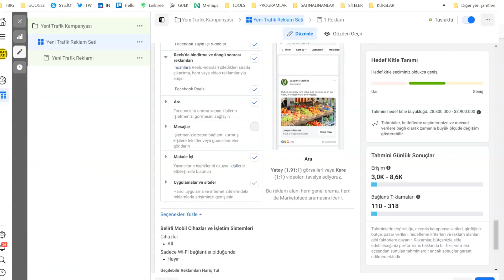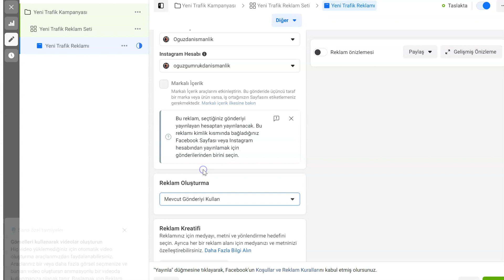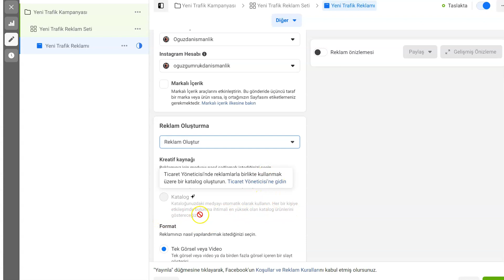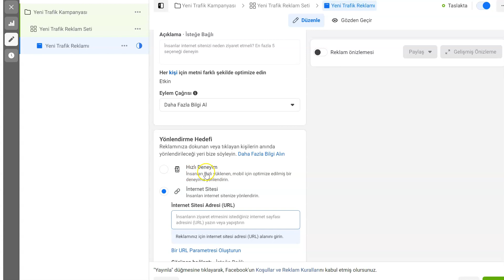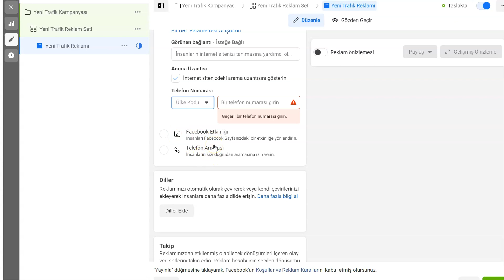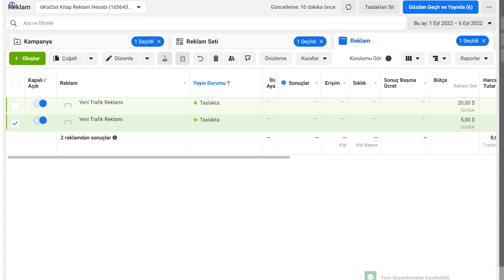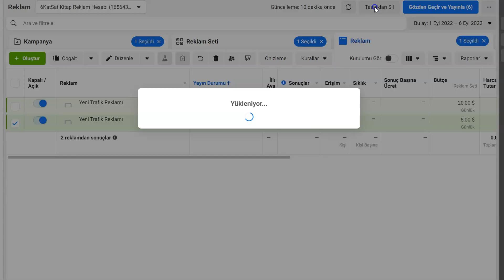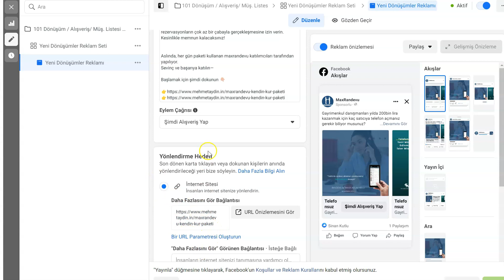Facebook Instagram Reklam Nasıl Oluşturulur?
Facebook & Instagram reklamları eğitimi serisi
Video-32: Facebook Instagram Reklam Nasıl Oluşturulur?

❗️HEY GİRİŞİMCİLER VE İŞLETME SAHİPLERİ❗️
📈İşinize yeni müşteriler ve satışlarınızı artırmanız mı lazım?

Mehmet Aydın Danışmanlık Olarak Funnel Ve Reklam Stratejileri İle Satışlarınızı Ve Müşterilerinizi 6 Kata Kadar Artırıyorum.

👉Neden Ben?

✅Türkiye'nin En Stratejist Dijital Pazarlama Uzmanı,
✅25+Yıl Pazarlama, 5+Yıl Dijital Pazarlama Tecrübesi,
✅49 Ülkeden 8.000+ Öğrenciye Pazarlama Eğitmeni,
✅6 KatSat Kitabının Yazarı,
✅3ü 1 arada (Facebook + Google +Funnel) Tek danışmanlık
✅4.7/5 Müşteri Memnuniyeti

30 dakikalık ücretsiz strateji görüşmesi için aşağıdaki whatsapp numarasına mesaj atın;